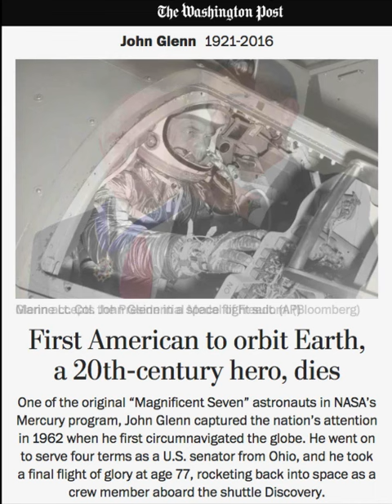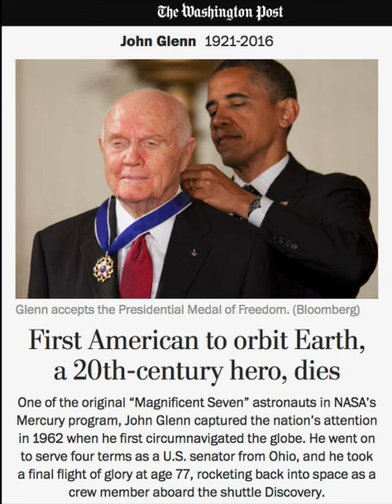God Speed John Glenn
"One of the original “Magnificent Seven” astronauts in NASA’s Mercury program, John Glenn captured the nation’s attention in 1962 when he first circumnavigated the globe. He went on to serve four terms as a U.S. senator from Ohio, and he took a final flight of glory at age 77, rocketing back into space as a crew member aboard the shuttle Discovery."

Matt Schudel / Washington Post